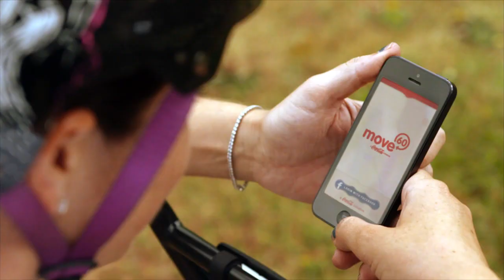COKE NZ Launches the Move60 App 15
We've mapped New Zealand into square blocks. Claim a block by riding 1km through it. Beware, riders can steal your blocks so keep those pedals moving. Complete challenges to earn badges and also be in to win some awesome prizes each month!